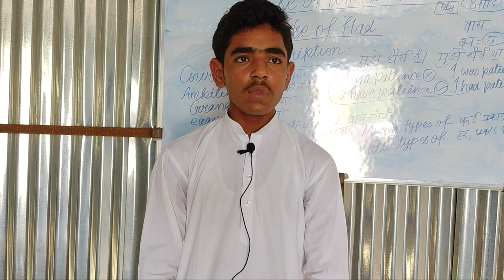Dowry system in our society by sarfaraz